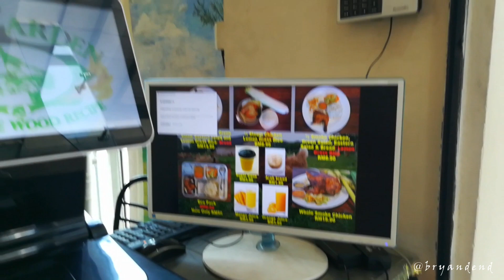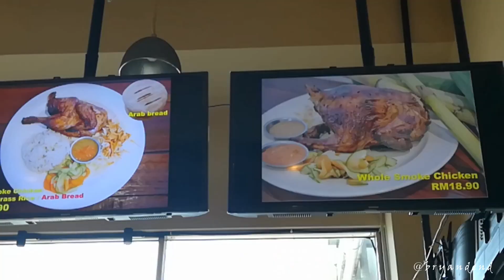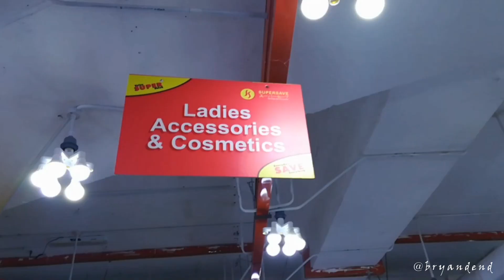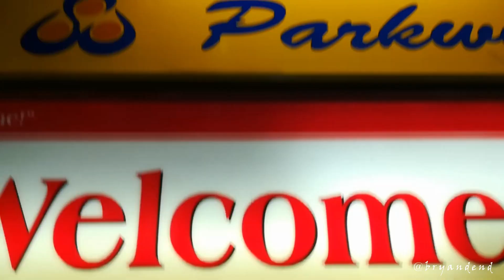JALAN-JALAN DI 1BORNEO - KK SEBELUM COVID-19 MASUK SABAH !!!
You Tube Channel: bryandend
-bryandend-